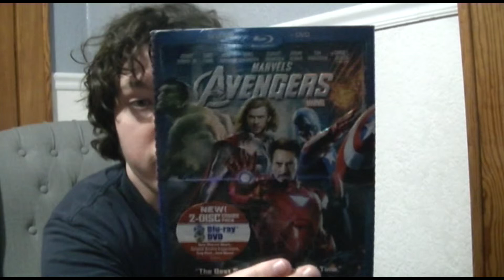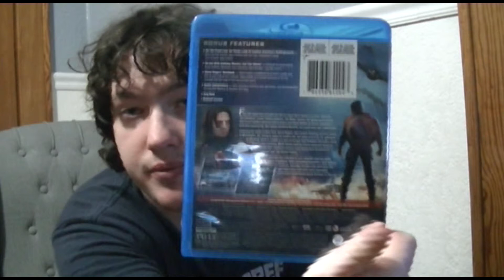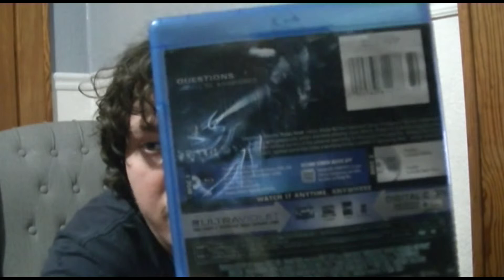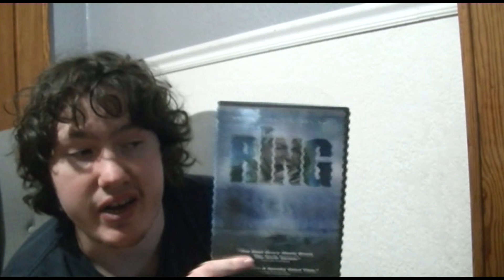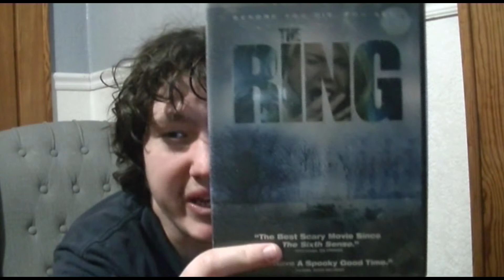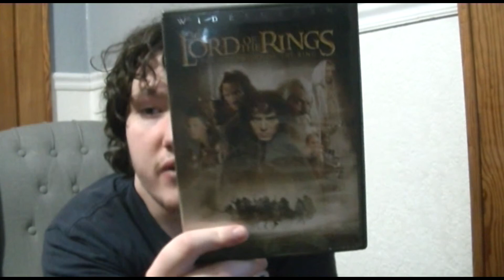DVD& Blu Ray Collection Update June (2019)